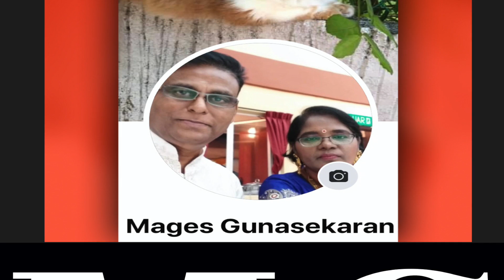Best Claypot Chicken Rice in Tamil with English Subtitle | How to make Claypot Chicken Rice in Tamil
This video is about Claypot Chicken Rice Recipe in Tamil